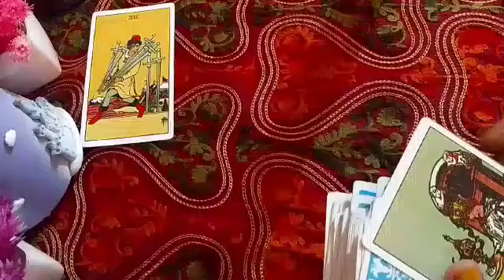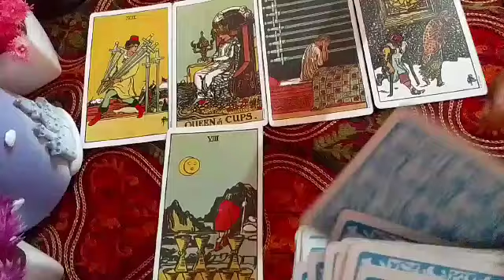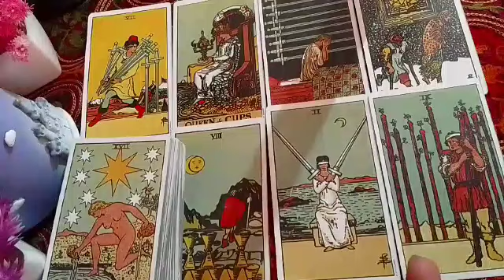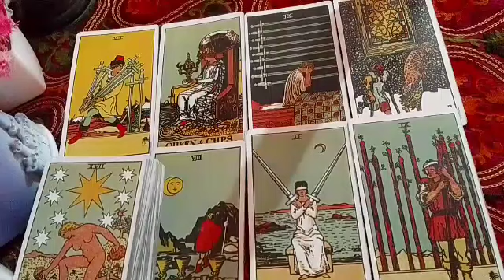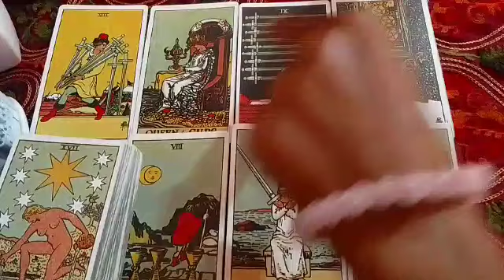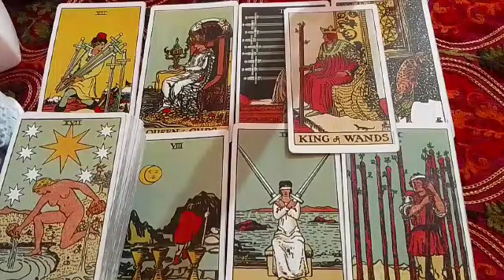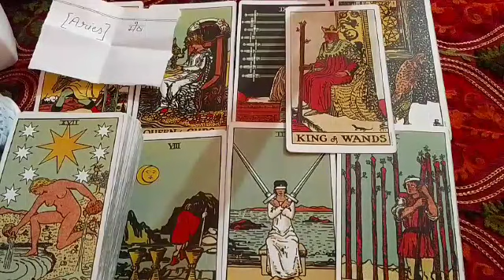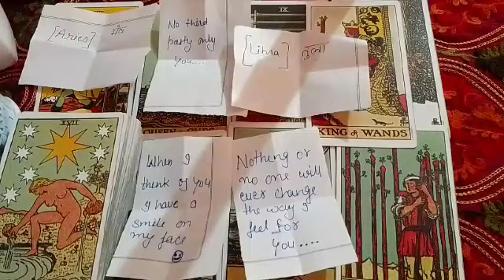Quick energy update♥️ their throught today♥️ timeless tarot ♥️ Hindi tarot♥️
Quick energy update♥️
 their throught today♥️
 timeless tarot ♥️ Hindi tarot♥️
UNKE DIL ME  KYA CHAL RHA HAI ABHI? 🤔😍THEIR CURRENT FEELINGS & LOVE MSGS FOR YOU TIMELESS HINDI TAROT.
Timeless reading|| apke😘😍patner ki feeling dekhiye khush ho jaoge ap. || Timeless reading all signs
 ✌️ shivshakti tarot healing 1111

🙏please note- these are general readings so they may or may not resonate with everyone. just take them as guidance and do not take any major decision based on these readings. Shiv Shakti channel healing 1111 would not be liable any actions taken by the viewers actions or decisions. viewers discretion is required.😊🙏

Hindi tarot  reading today, Hindi tarot reading, Hindi tarot reading pic card, Hindi tarot reading 2022, Hindi tarot reading crush, Hindi tarot reading card,
Hindi tarot, Hindi tarot reading today, Hindi tarot reading, Hindi tarot current feeling, Hindi tarot card reading his current feelings,  Hindi tarot card reading recently updated,
hindi tarot today, Hindi tarot reading pick a card, Hindi tarot card reading, Hindi tarot card, Hindi tarot card reading today, Hindi tarot card reading his current feelings, Hindi tarot card reading future spouse, Hindi tarot card reading for singles, Hindi tarot Card reader, Hindi tarot card reading career, Hindi tarot card reading today, Hindi tarot card reading his current feelings, Hindi tarot card reading his next action, Hindi tarot card reading crush, current feeling Hindi tarot, best tarot videos, best YouTube channel, candle wax reading, candle wax reading for future spouse, wax reading for career, candle wax reading for general life, candle wax  reading for current feelings or next action, stay or move on in your relationship, timeless reading for career, timeless reading for future spouse, timeless reading for marriage, action pick a card, front feeling for pick a card next action, next action in Hindi, current feeling pick a card, true feeling pick a card, all readings are timeless, unki hidden feeling kya h, aapke liye pick card, Shiv Shakti tarot healing 1111, next 2 days reading, weekly horoscope, career reading, 72 hours reading Hindi tarot, life after marriage, life purpose, everyday reading, plus timeless reading, 1 minute readings, YouTube shorts Hindi, guided, meditation, universe, mother universe, nature beauty short videos, seven chakra healings ,heart chakra healing ,throat chakra healing ,Rakhi healings, best wishes coming in your life Hindi , subliminal music in every topics. mantras chatting. morning affirmation, love affirmation, gratitude meditation or affirmation, law of attraction,. current feelings,next 2dats unki feelings, wish fulfilment meditation mantra.manifest call ,or msg, manifest love, money ,fame, someone crazy over u meditation or subliminal,full/ new moon reading ,quick energy update, unexpected apki life me kon kon si khushiya aari h, apke rishte ka past/ present/future,Quick energy update♥️
their throught today♥️